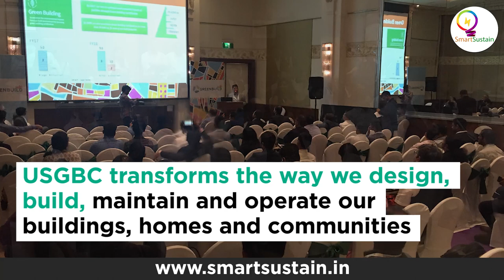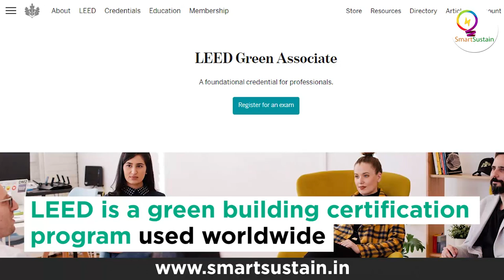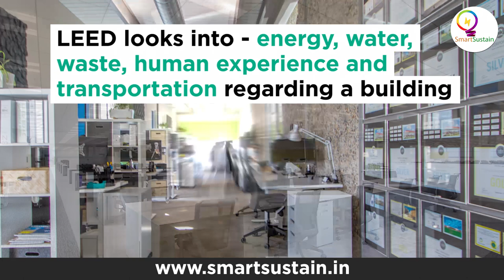The parameters of LEED which makes a building green- P . Gopalakrishnan of USGBC/GBCI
Development of LEED and other GBCI rating systems for the Asia-Pacific and Middle East regions is entrusted on this great personality , P . Gopalakrishnan. One of his key areas being international market expansion, Mr. Gopalakrishnan is clear about the goals of USGBC and GBCI and the related activities. Smartsustain spoke to him at GBCI India which took place at ITC gardenia Bangalore on Feb 5th and 6th , the third summit of its kind.